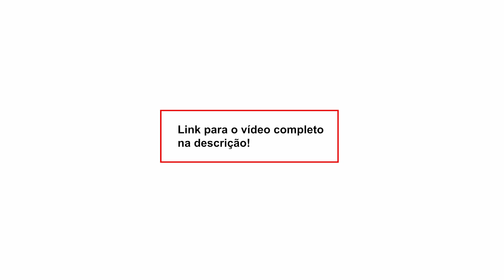Luiz Carlos Valois explica por que os ricos vão trabalhar para descriminalizar as drogas no país